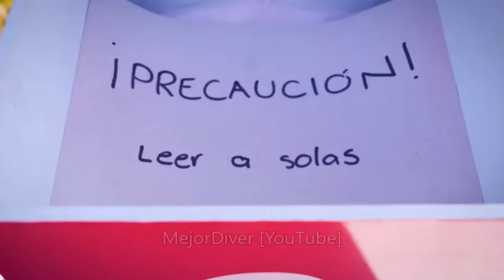La Isla 2024 avance 8💥FERNANDA INSULTA A SILVERIO, 🟢DECLARA GUERRA cap7, 😡BULLYING A BELLA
La Isla: El Reality capítulo 7 y avance 8 tremendo pleito fernanda insuta a silverio, tremendo pleitazo, toño, tentados por a fortuna, le hacen bullying a bella, bella sale, la isla 2024 avance cap 8 miercoles 18 de junio, cap7  martes 18 de junio. participantes del reality la isla 2024 desafío Grecia y Turquía.

Fernanda Moreno, Jorge Losa, Diana Chiquete, Toño Valdés, La Bea, Silverio Rocchi
Fernando Lozada, Alba Zepeda, Rey Grupero, Palmeira Cruz, Diego Garciasela, Rocío Sánchez
Ivet Recoder, Shada Hernández, Daniel Beltrán, Diana López, Eduardo Bencomo, Rodrigo Heredia

La Isla: El Reality capítulo 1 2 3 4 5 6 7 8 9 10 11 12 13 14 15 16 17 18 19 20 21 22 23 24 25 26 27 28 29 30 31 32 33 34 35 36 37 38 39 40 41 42

Relacionados:
La Isla 2024 | Avance programa 8 | La fricción entre los Intensos se intensifican
Programa 7 | 18 de junio 2024 | ¿Quién se llevó la aventura esta semana?
Programa 6 | 17 de junio 2024 | ¿Quién obtuvo las llaves de Playa Alta esta semana?
Los equipos nuevamente eligieron a sus capitanes | La Isla 2024
La lucha por alcanzar Playa Alta ha reiniciado | La Isla 2024
Las diferencias entre los Intensos salen a luz | La Isla 2024
GRANDES ESTRELLAS DE EXATLÓN AL RESCATE? ⚡6 Nuevos desafiantes entrarán a la isla!
Proyecto Tv
La Isla 2024 | Avance programa 6 | Los conflictos dentro del los equipos aumentan
Programa 5 | 14 de junio 2024 | Llegó el primer Juicio a La Isla
Rodrigo Heredia es el primer desterrado de La Isla Desafío Grecia y Turquía
La Última Batalla de La Isla pone a prueba a tres desafiantes
Intensos y Desconocidos llegaron al primer Juicio | La Isla 2024
Desconocidos e Intensos se enfrentan en el juego del Honor de | La Isla 2024
¡Comienza la contienda por los territorios de La Isla, Desafío Grecia y Turquía! | La Isla 2024
La primera misión para los representantes de los Rebeldes, Desconocidos e Intensos | La Isla 2024
¡Empieza la aventura para los participantes en La Isla, Desafío Grecia y Turquía! | La Isla 2024
La Isla 2024 | Avance programa 1 | Inicia La Isla Desafío Grecia y Turquía
🔴RASTA EN VIVO EXPLOTA Y ROMPE EL SILENCIO SOBRE SURVIVOR MÉXICO, CUENTA LA VERDAD Y SECRETOS
DTM Spoilers
Programa 5 | 14 de junio 2024 | Llegó el primer Juicio a La Isla | La Isla 2024
Programa 4 | 13 de junio 2024 | Primer juego de salvación en La Isla | La Isla 2024
Programa 3 | 12 de junio 2024 | Los equipos se enfrentaron al juego por el castigo | La Isla 2024
Programa 2 | 11 de junio 2024 | ¿Quién ganó el primer Juego por la aventura? | La Isla 2024
Programa 1 | 10 de junio 2024 | Inicia La Isla: Desafío Grecia y Turquía | La Isla 2024
FER LE LLAMA COBARDE A SILVERIO Y REY GRUPERO LE DICE HIPOCRITA, ,MORADOS PIERDEN? AVANCE CAP 8
Asi MURIO Maria Renee GANADORA de la primera temporada de "La Isla" 2012 Fallece Maria Renee DETALLE
PRIMERAS DECLARACIONES DEL RASTA DESPUES DE LA FINAL DE SURVIVOR MÉXICO, ESTA SORPRENDIDO
¿QUIÉN VOTÓ POR RASTA Y ESMERALDA EN LA FINAL DE SURVIVOR MÉXICO? VOTACIÓN COMPLETA
Así recibió México a Esme, Rasta y Gabi se despiden y terminan comiendo tacos con Edwin
CANCELAN A ESME | LA CAMPEONA DE SURVIVOR NO ES QUERIDA POR EL PUBLICO | HASTA FAMOSOS LE TIRARON
Belinda Celebra Separación de Christian Nodal Y Cazzu, Angela Aguilar CULPABLE
Survivor México 2024 | Avance programa 64 | Comienza la Gran Final
Maite se corona en la Batalla Final de La Isla, Desafío en Turquía
Gualy es el decimosexto desterrado de La Isla, Desafío en Turquía
Vuelven los desterrados para el Último Mahkeme, Juicio de La Isla | La Isla
Programa 6 | 3 de junio 2024 | Cualquiera puede caer en las tentaciones
Programa 5 | 31 de mayo 2024 |Dos nuevos aventureros
Programa 4 | 30 de mayo 2024 | La fiesta de los aventureros
Programa 3 | 29 de mayo 2024 | Las decisiones de July complican la convivencia
Programa 2 | 28 de mayo 2024 | Las tentaciones son cada vez más irresistibles
Programa 1 | 27 mayo 2024 | Inicia la travesía en Tentados por la Fortuna
Programa 1 | 11 marzo 2024 | Nueva temporada de Survivor México 2024